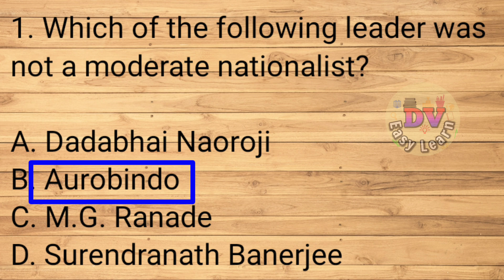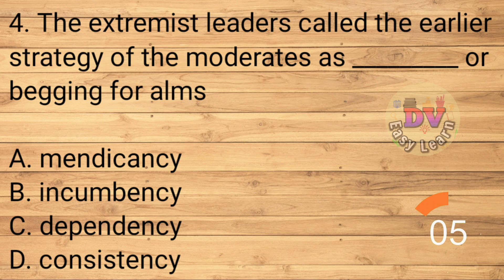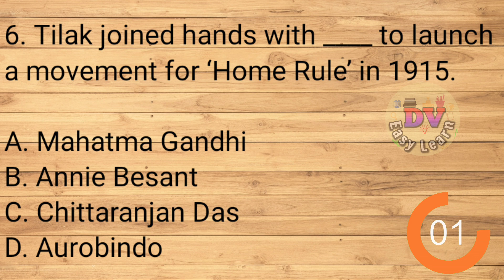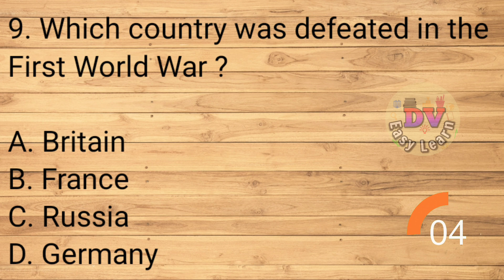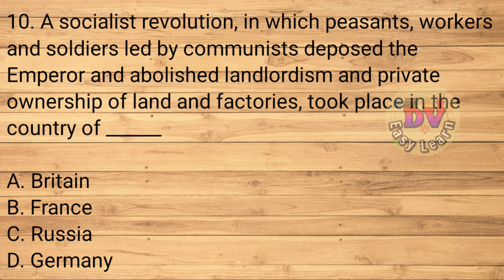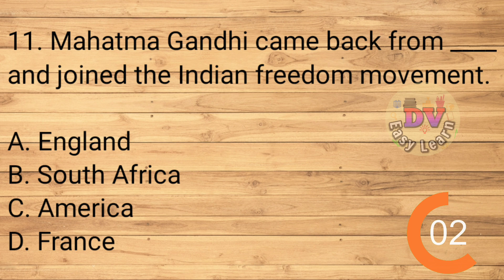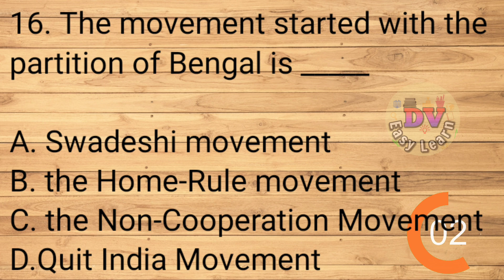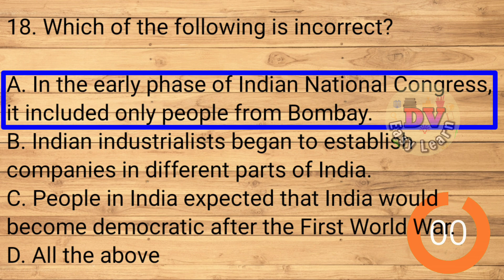NMMS Exam Prep. |SAT-73 | Class-8 Social Studies|Bit Bank (MCQs)|National Movement 1885-1918 Part-2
NMMS Exam Preparation|SAT-73 | Class-8 Social Studies|Bit Bank
(MCQs)|National Movement - The Early Phase 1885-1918 Part- 2

NMMS Exam Coaching, SAT-73 Preparation, Class-8 Social Studies , Bit Bank, Multiple Choice Questions (MCQs),

Chapter 11A:  National Movement - The Early Phase 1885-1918 Part- 2,
Teacher's Eligibility Test bits,
Chemistry for CTET, Social Studies for TET,
TRT, Teacher's Recruitment Test
How to crack NMMS